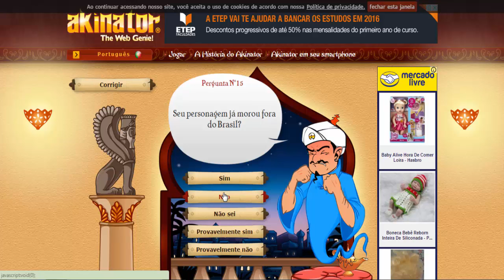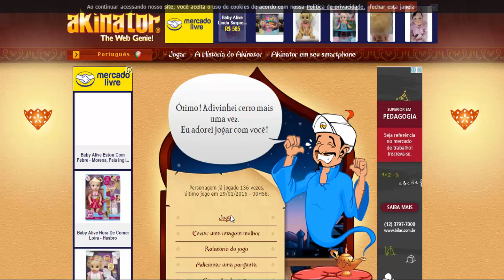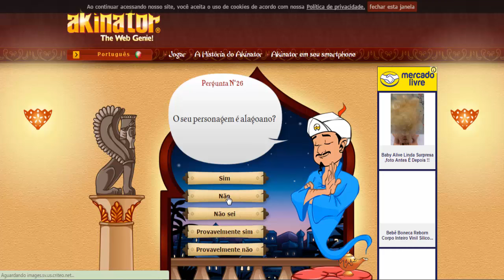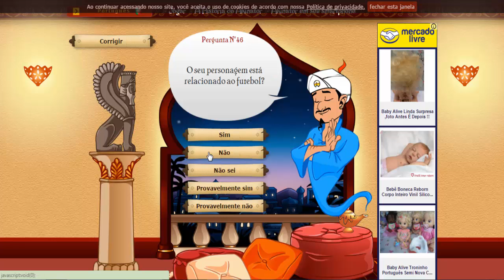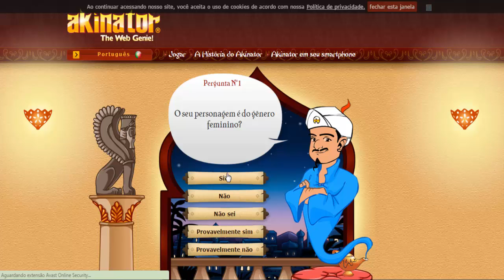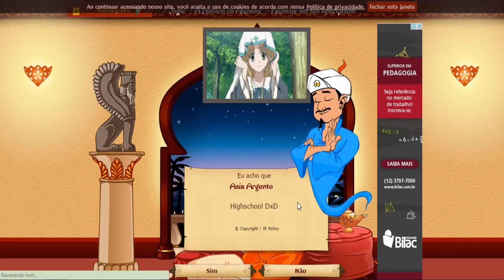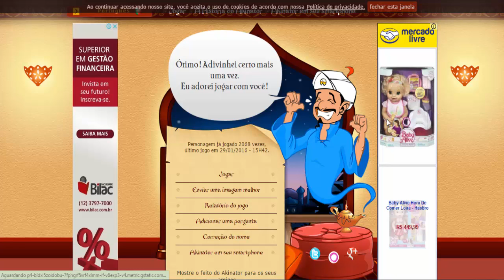Eu me achei? - Akinator 2#!